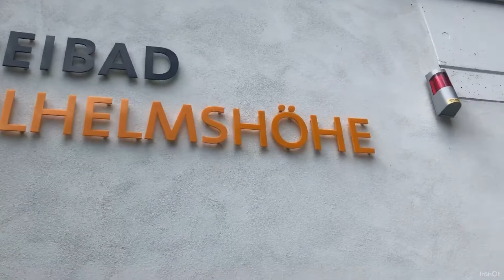Vlog: DIAS DE SOL ☀️ | Verão alemão durante a pandemia...🙃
Ahhh o verão!
Todo mundo adora dias ensolarados, eles nos enchem de vida e vontade de aproveitar tudo que o dia tem a nos oferecer.
Aqui na Alemanha não é diferente, o que muda é que o brasileiro corre para a praia e o alemão para a piscina! Simm aqui as piscinas públicas (Freibad em alemão) lotam de famílias ansiosas para viver o melhor desta estação!
Com algumas restrições, as piscinas abriram recentemente, e voltamos a curtir o Sol por aqui!

XX 💋